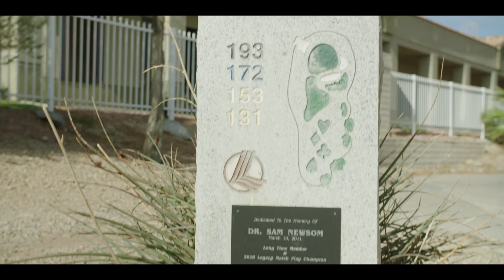2022 Golf Tournament Brought To You By Clear Title, Steamline Home Loans And Simply Vegas.